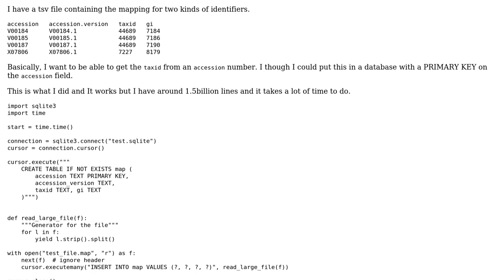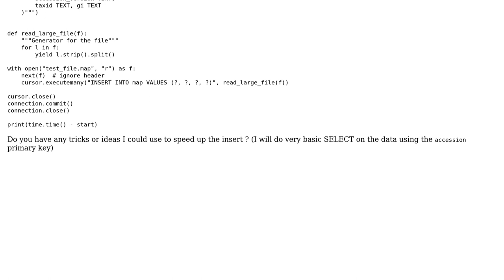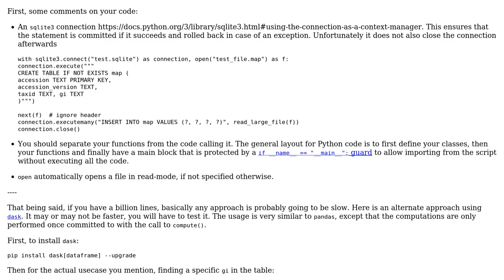Code Review: Insert into SQLite3 database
With thanks & praise to God, and with thanks to the many people who have made this project possible! You are responsible for your own actions.